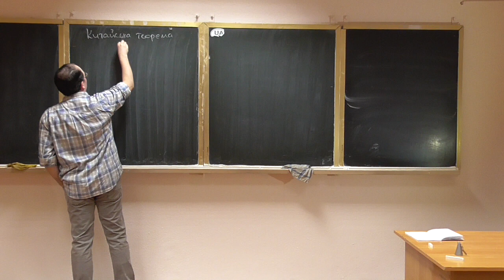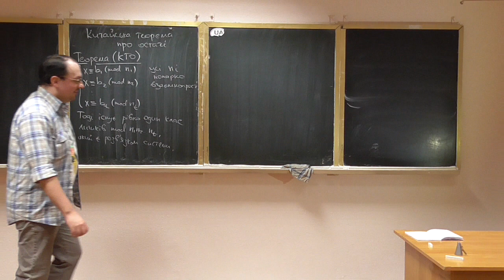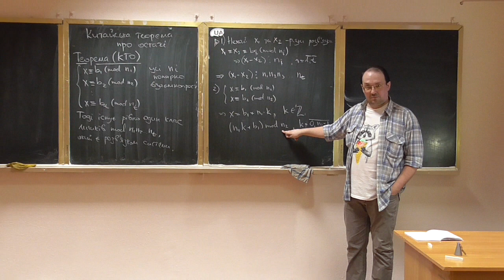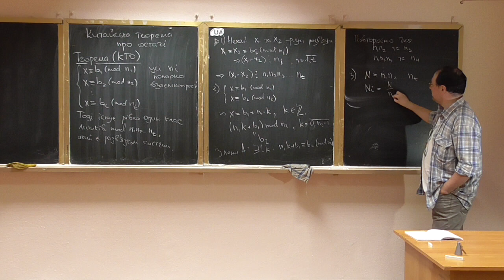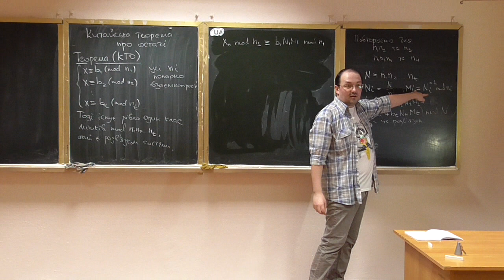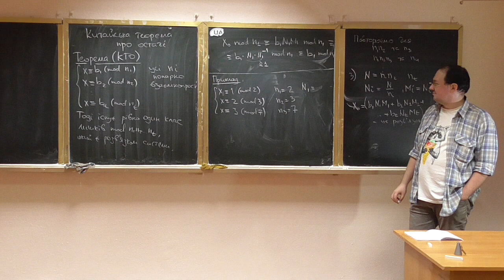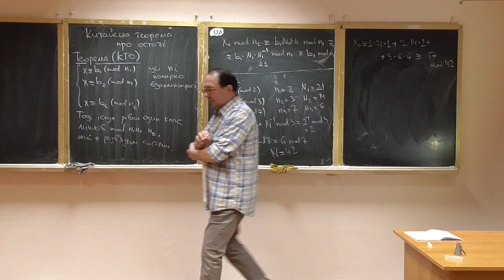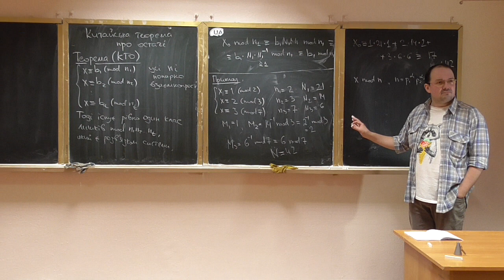Основи теорії чисел, лекція 07-1: китайська теорема про остачі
Розглянуто такі питання:
-- китайська теорема про остачі: формулювання, доведення;
-- приклад застосування.